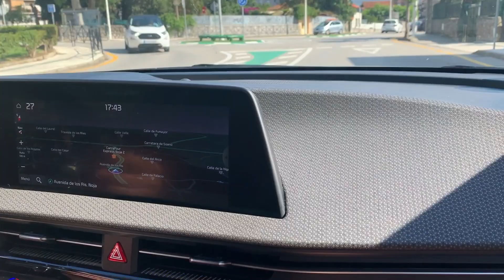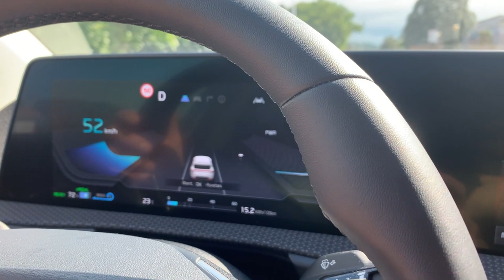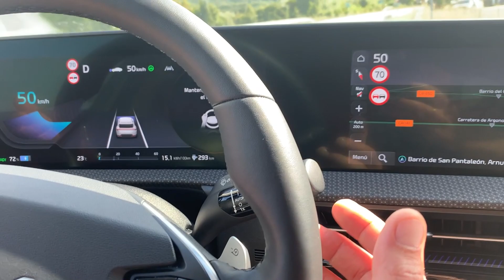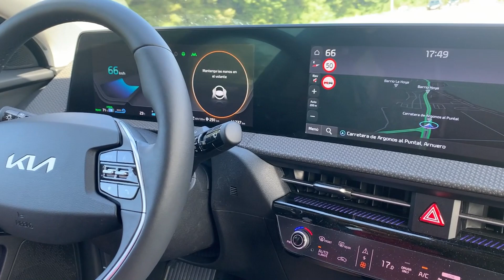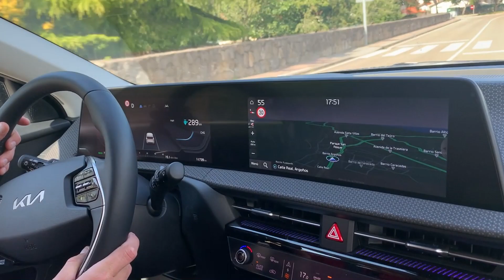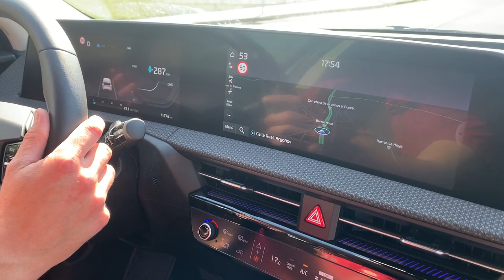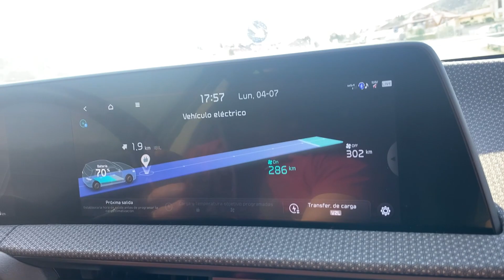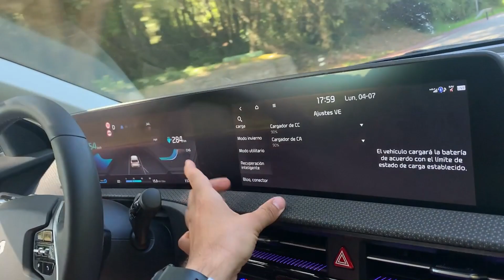INTERCAMBIO COCHE ELÉCTRICO KIA EV6-TESLA M3 (parte III)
En este vídeo te muestro la experiencia de alguien que por primera vez se sube a bordo de un KIA EV6 AIR y la primera vez que un extraño toma los mandos de MiKilovatio y muestra sus impresiones, preguntas y compara con su Tesla M3 Propulsión del año 2022!!

Electrosalu2!